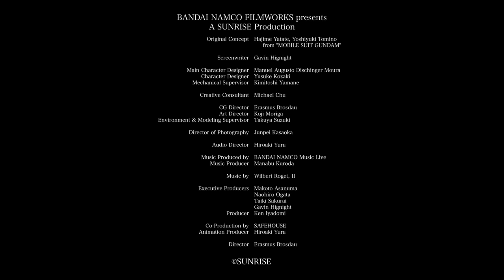“Gundam Requiem for Vengeance” Trailer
Coming to Netflix in 2024

[STORY]
In the year Universal Century 0079, a state of war began when the Principality of Zeon declared its independence from the Earth Federation government. In the war's opening stages, the Zeon forces maintained an advantage thanks to the effectiveness of their new weapon, the mobile suit. However, they lacked the fighting strength to fully conquer Earth, and the war became a stalemate.

Eleven months after the outbreak of war, a base in Zeon-occupied Eastern Europe is captured by the Federation Forces. A Zeon composite battalion is sent to recapture the base, and among its members are Solari and her Red Wolf Squadron, a mobile suit team that has only just arrived from space...

[Series Title]
Gundam Requiem for Vengeance

[Staff]
Bandai Namco Filmworks Inc. Present
SUNRISE Production
Co-Production: SAFEHOUSE Inc.
Director: Erasmus Brosdau
Executive producers: Makoto Asanuma, Naohiro Ogata, Taiki Sakurai, Gavin Hignight
Animation Producer/Sound Director: Hiroaki Yura
Producer: Ken Iyadomi
Writer: Gavin Hignight
Character design: Manuel Augusto Dischinger Moura
Mechanical design: Kimitoshi Yamane
Director of Photography: Junpei Kasaoka

[Cast]
Main cast: Celia Massingham